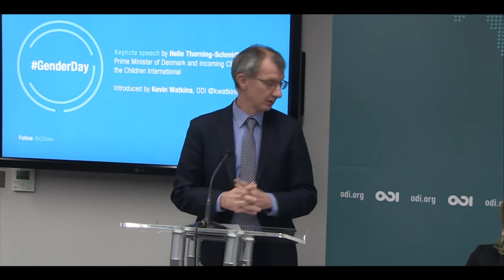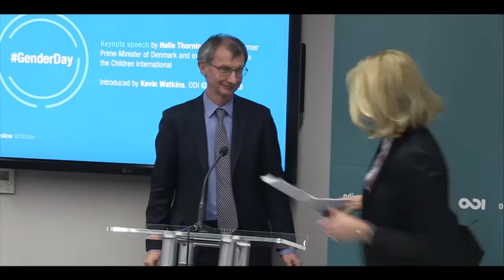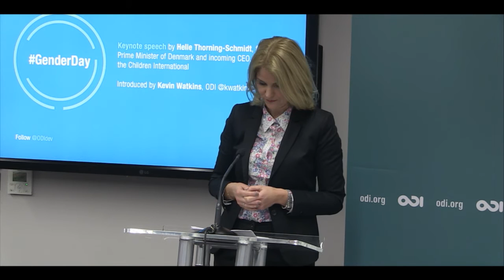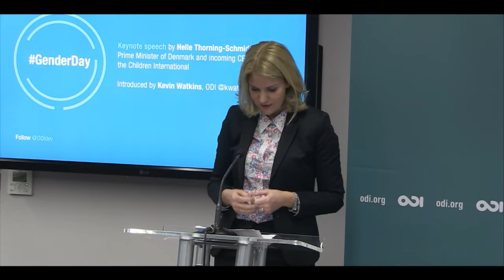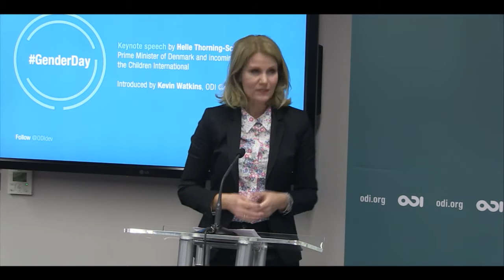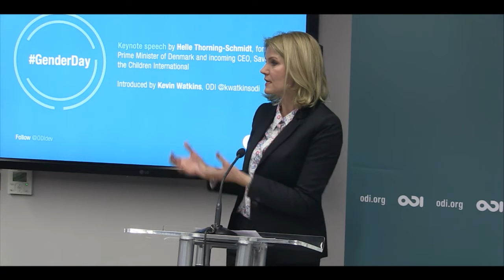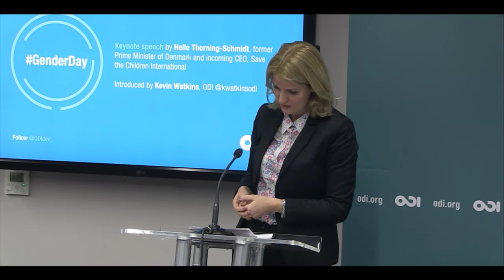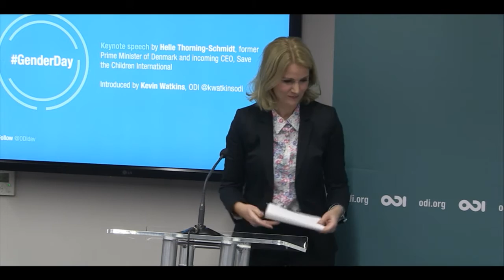GenderDay 1 - Helle Thorning-Schmidt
To mark International Women's Day, ODI brings together global thinkers with experts and practitioners from developing nations to discuss the key barriers to women and girls achieving their potential, and how we might overcome these.
Exploring the latest evidence and new research through the theme of a woman’s life from adolescence to motherhood, leadership and power, the day includes keynote addresses from eminent speakers, stimulating public panels and conversations between women who have defied the odds to reach some of the highest offices of their respective nations.
Following the lifecycle of a woman, the discussion covers the global childcare crisis, adolescent girls and social norms, gender and the Sustainable Development Goals, women in power and leadership, and intergenerational learning.